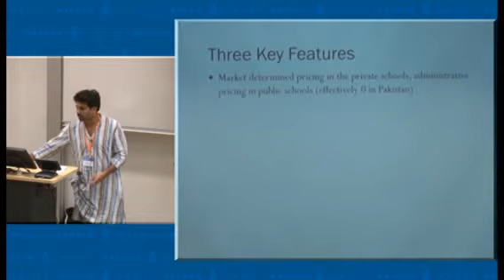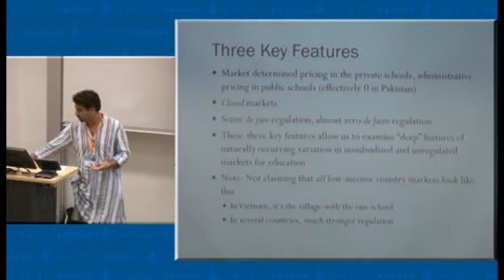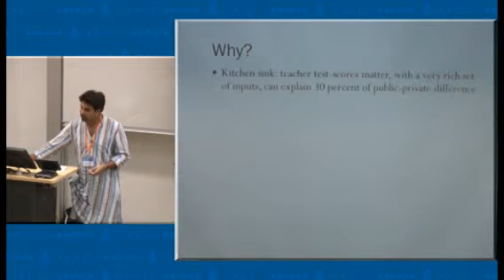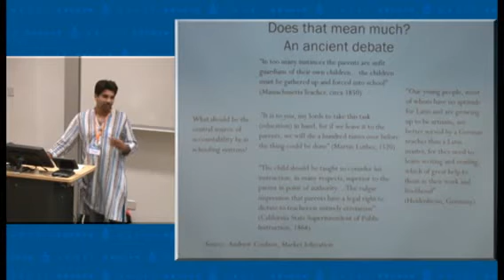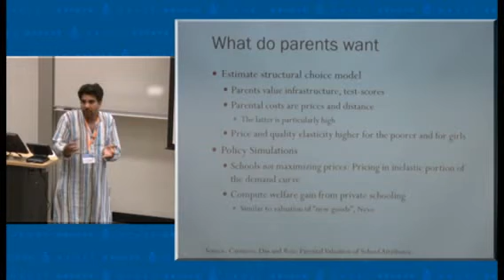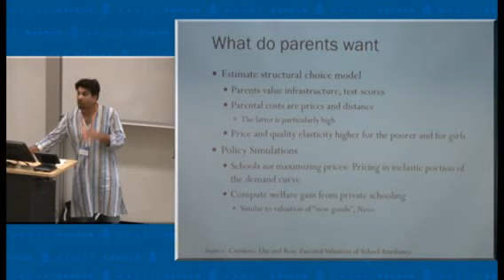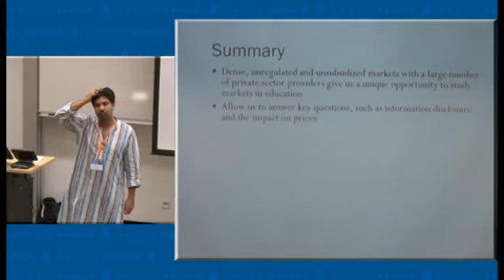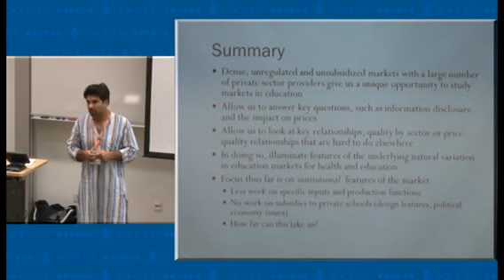Panel Discussion on Education Research and Development (Part 1)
Date: 24 June 2013 (Monday) - 26 June 2013 (Wednesday)

Panelists:
Paul Atherton, University of London, UK
Jishnu Das, The World Bank, USA
Michael Kremer, Harvard University, USA
Eric Hanushek, Stanford University, USA

Session Chair:
Paul Glewwe, University of Minnesota, USA